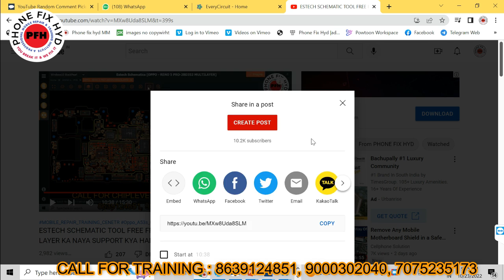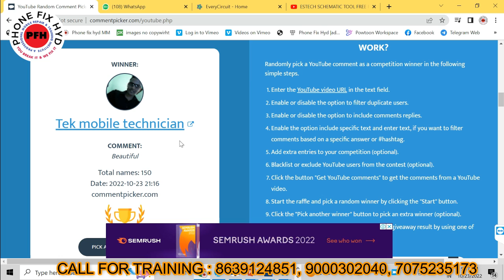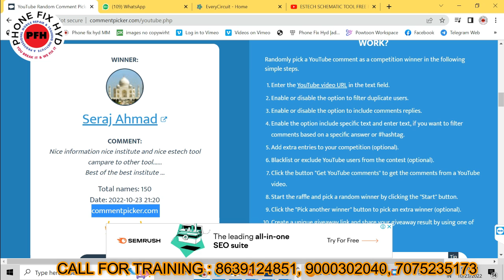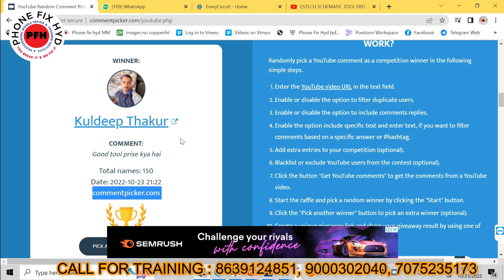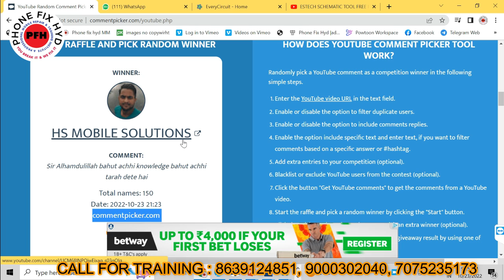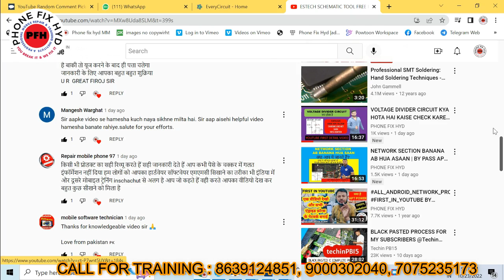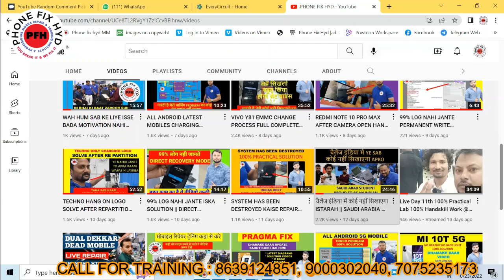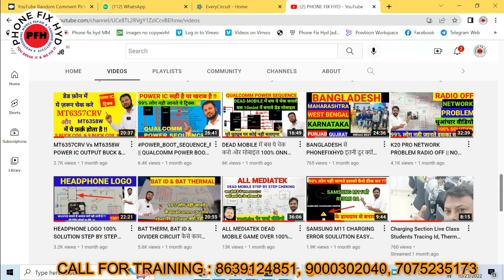15 WINNERS ESTECH SCHEMATIC TOOL FREE || DIWALI GIFT FOR SUBSCRIBERS